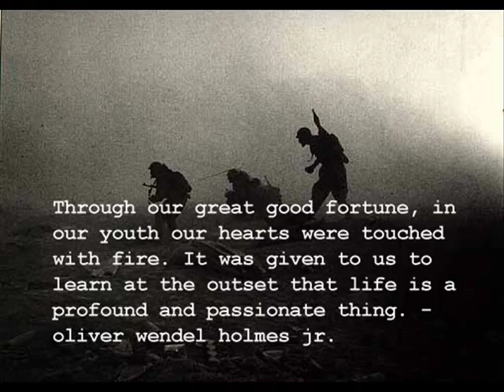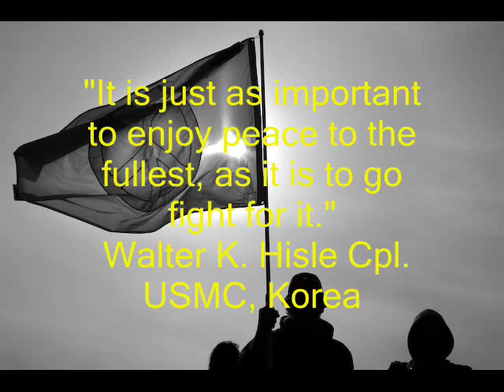Bring My Broters Home - Josh Hisle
A track from Josh Hisle's new record "Whiskey at Home". A tribute to veterans and fallen heroes.